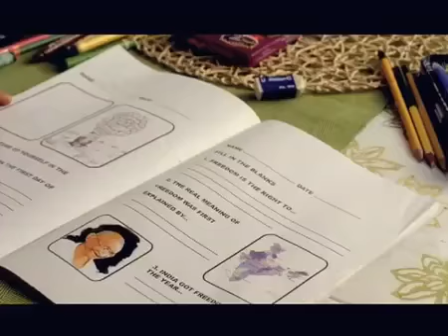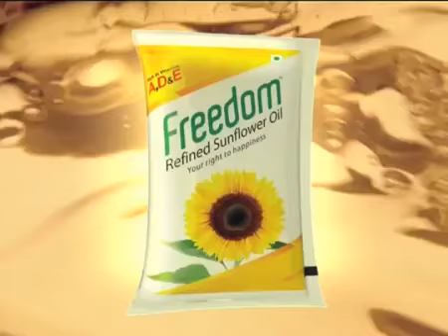RAKESH KUKRETI In Freedom oil ad...